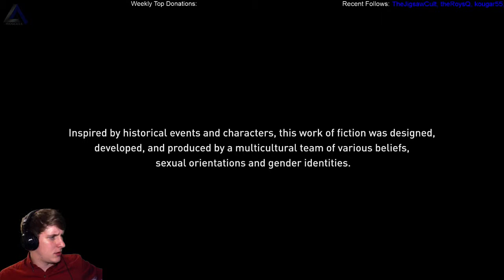episode 1 IsosceleTriangle plays: Assassin's Creed Origins